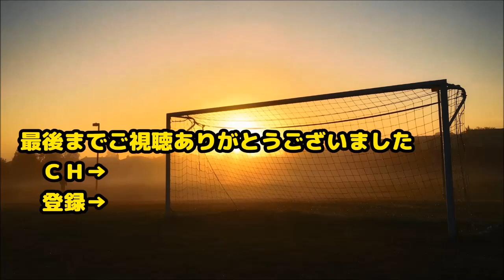サッカー日本代表【香川真司】足首に問題！？ドルトムントの練習を欠席【2ch】すずめ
ボルシア・ドルトムントの日本代表MF香川真司は、次節マインツ戦を欠場することになるのだろうか。
ペーター・シュテーガー監督は5日に行われるマインツ戦に向けた会見で同選手の状態について言及している。

北澤豪☆ドーハの悲劇からフランスW杯代表落ちをどう乗り越えたのか？

◆引用元